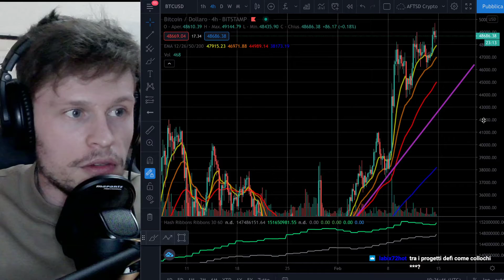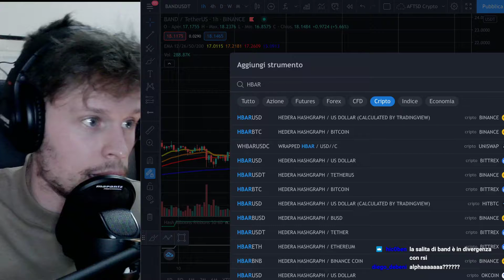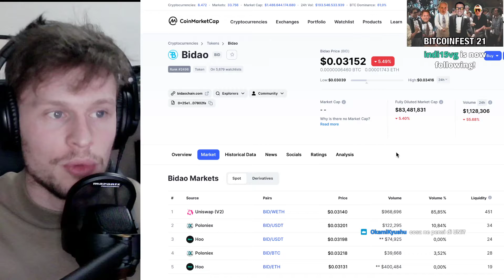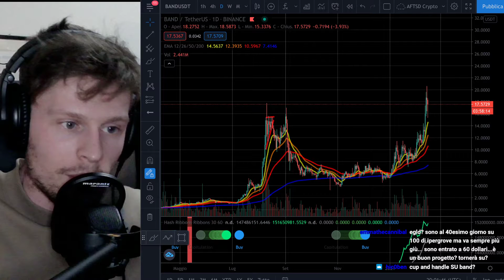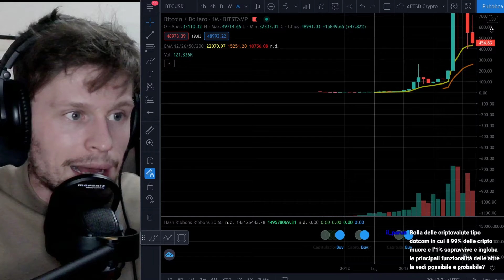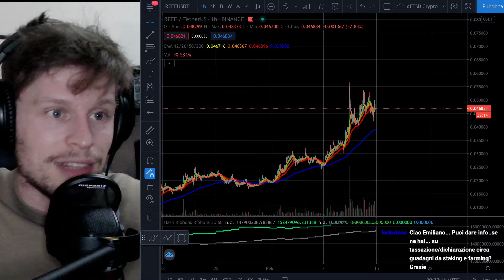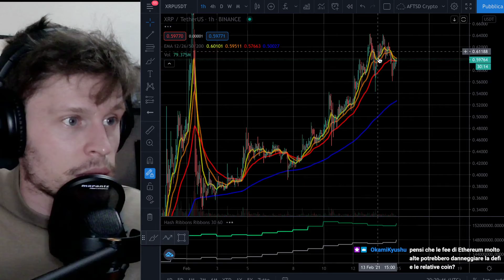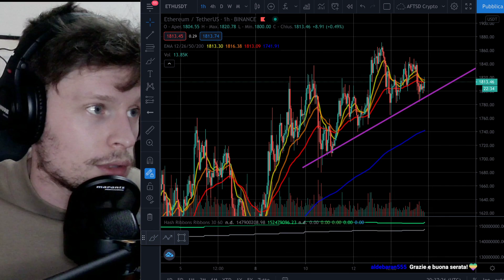CRYPTOTALK​ - ❤️💌 CRYPTO LOVERS 💌❤️ BITCOIN / ALTCOINS - ANALISI DI MERCATO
TIMELINE:
00:00 INTRODUZIONE
01:40 ANALISI MERCATO + BITCOIN + MARKETCAP
09:10 TUTTE LE VOSTRE DOMANDE! ALTCOINS A ROTAZIONE